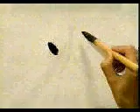🔴 EMPIEZA A APRENDE A ESCRIBIR ESTE KANJI 🔴 | GAMBATEANDO - Japones Para Todos con Teshimide 深い日本語